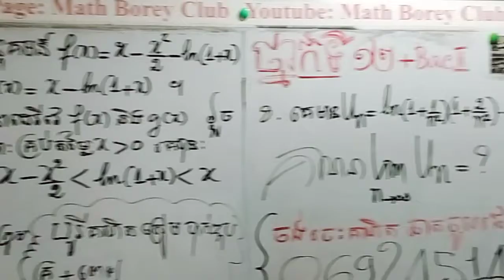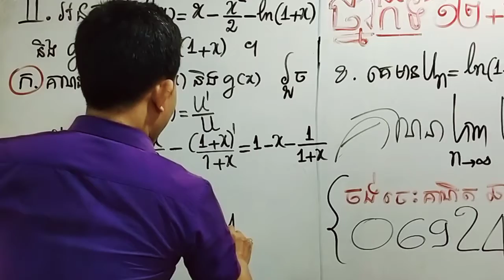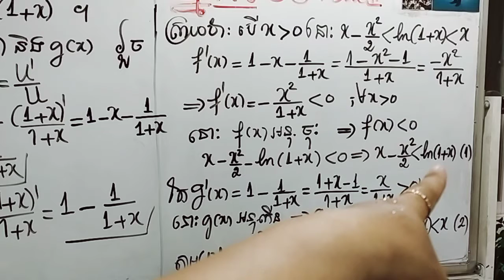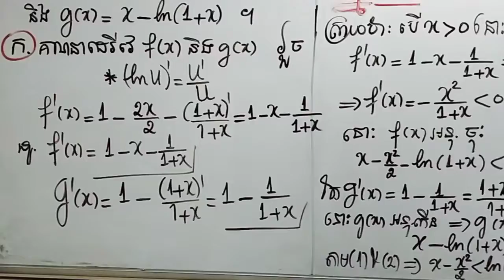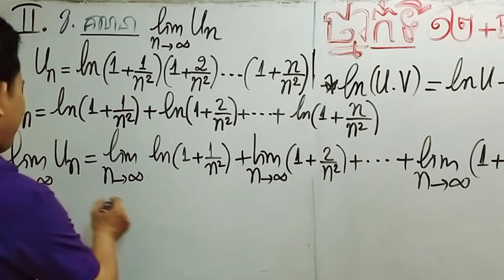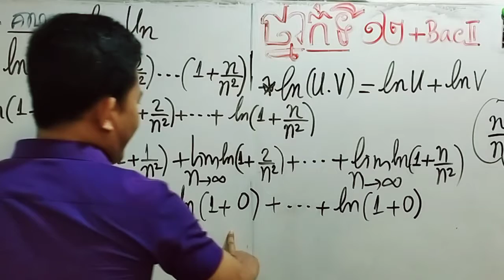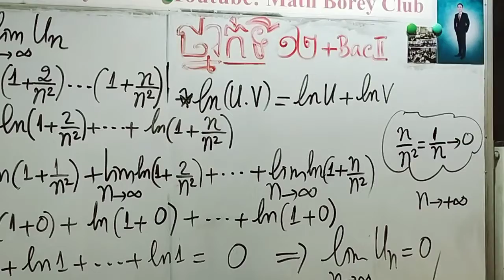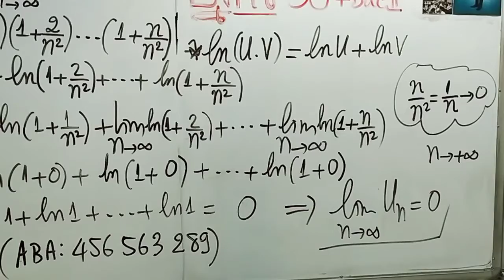ថ្នាក់ទី១២ ដេរីវេ (សូមពិនិត្យលីមីតសំនួរ ខ ផងមិនមែនឃើញ0 ទេគឺចម្លើយឃើញ1/2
ចង់រៀនឆាតចូលផេក
ក្លឹបបុរីគណិត ចាប់់ផ្តើមហើយ ! ចាប់ផ្តើមហើយទទួលបង្វឹកគណិតវិទ្យា តាមអនឡាញ ៧ឡើង៨
៨ឡើង៩
៩ឡើង១០
១០ឡើង១១
១១ឡើង១២
ត្រៀមបាក់ឌុប & ត្រៀមគ្រូ+ពេទ្យ+អាហារូបករណ៍
ឆាតInbox

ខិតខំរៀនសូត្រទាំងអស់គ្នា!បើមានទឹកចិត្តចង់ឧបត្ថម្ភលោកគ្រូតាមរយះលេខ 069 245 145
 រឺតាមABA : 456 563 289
Name: Heng Borey